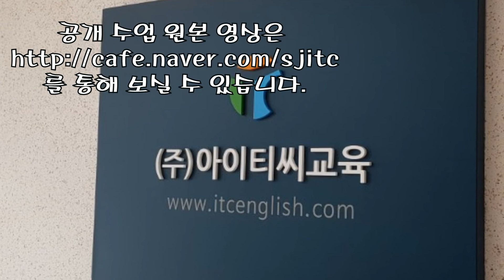입으로영어 ITC통역스쿨 [대세 브랜치] 1단계 중급(문스톤)